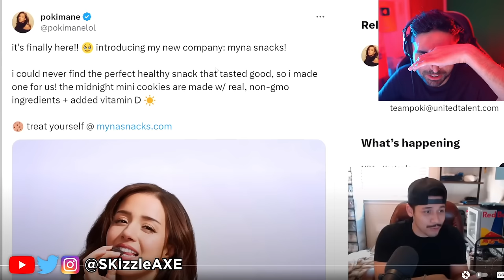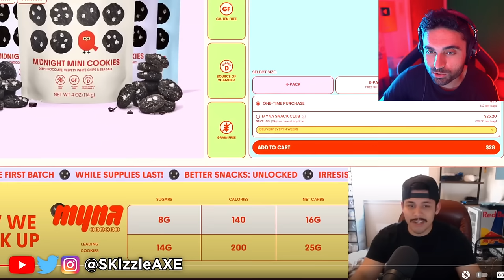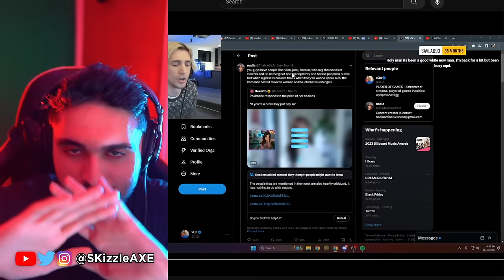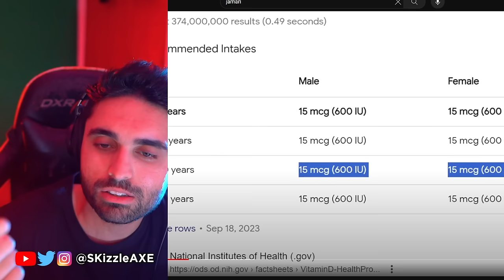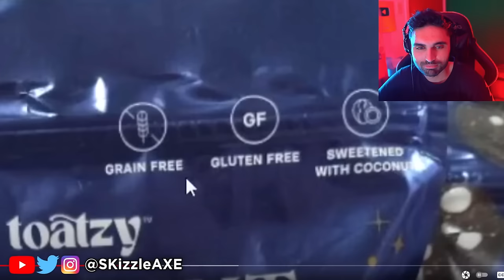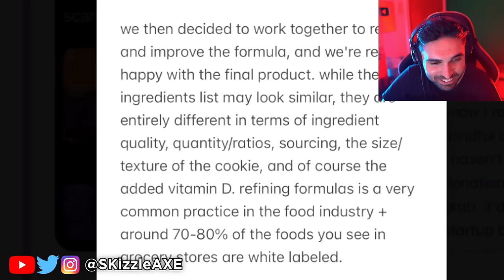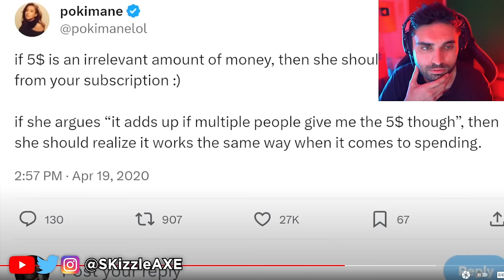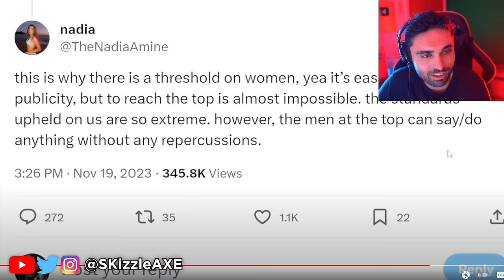This SADLY Just Happened... 🤯 - Nadia & Pokimane Cookies Drama | COD MW3 & Warzone Cheater | SKizzle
SKizzle Reacts to xQC / Nadia reacting to Pokimane cookies drama. Pokimane called her fans broke and is ripping off another brand which caused massive drama online. I also covered Xbox Activision MW3 gameplay review and impressions. We're also getting MW3 Zombies and new COD Warzone map. We previously covered news for Faze Swagg, Nadia, Zlaner, Nickmercs and COD Cheaters.